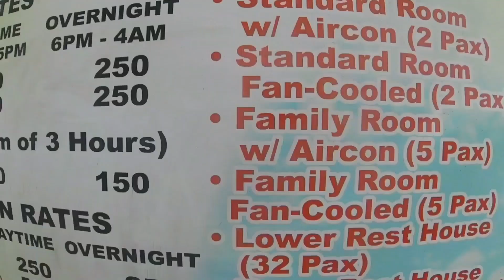Eiffel Tower Replica | Adventure Resort Norzagaray Bulacan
What is up mga Gaiz! Alam mo bang pede kang maka rating at maka akyat sa Eiffel Tower of Paris France ng hindi umaalis ng Pilipinas? You heard it right! Matatagpuan ito sa Adventure Resort dito sa bayan ng Norzagaray Bulacan. Tara samahan nyo kami libutin ang loob ang resort na to nga maraming sikat na landmark ng ibat ibang bansa. Tara na Gaiz! Lesgow!!